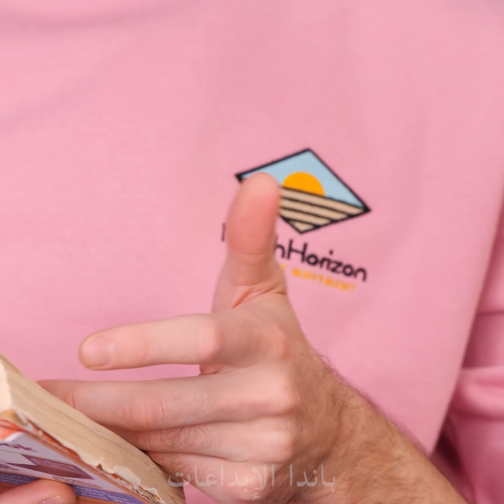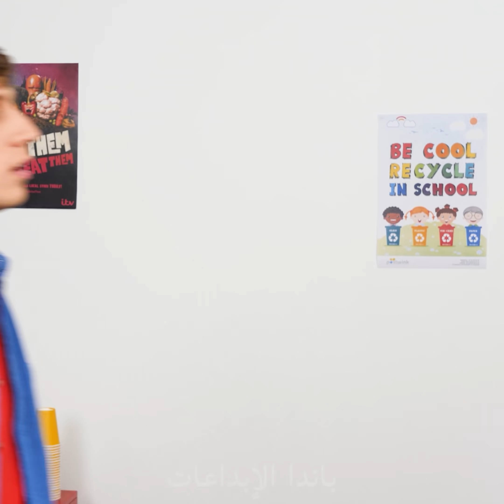13 من أفضل مقالب الطعام! أفكار شرسة من صنع نفسك, حروب جنونية و مواقف مضحكة من قبل باندا الرائعة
مرحباً أيها الباندا المحتال! هل أنت متشوق للمزيد من المقالب ؟ انظروا لا أبعد من ذلك ، لأننا سوف نعلمك كيفية صنع الكعك بالون الماء الخاص بك أو حلاوة هلام الحلاقة للإنتقام من الأصدقاء! لا تنسوا البقاء على إطلاع على المزيد من المقالب الممتعة من قبل باندا المبدعة

الخردل المزيف
بالون في كب كيك
أربعة أكواب
لعب دوه هوبا بوبا
دم مزيف
شوكة صالح للأكل
مزحة كريم الحلاقة
حساء ساخن
كولا جيلي
مزحة الساندويش
مشروب معجون الأسنان
حبوب مع الديدان
بالون الشوفان